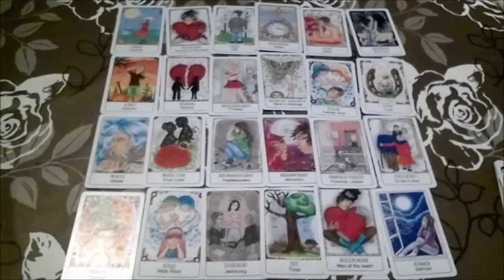Großes Blatt für die Liebe~ Kundenbild